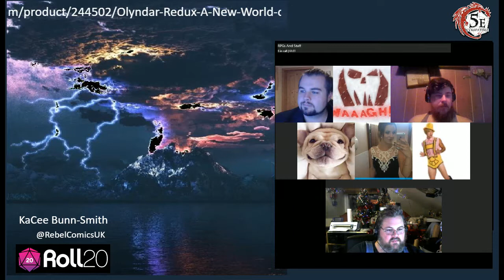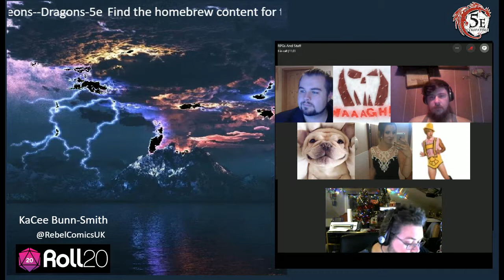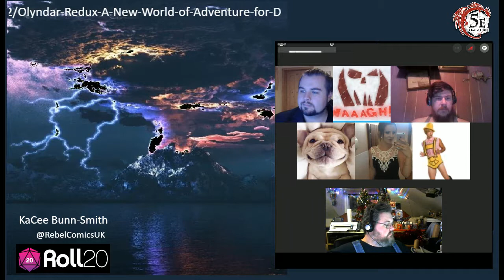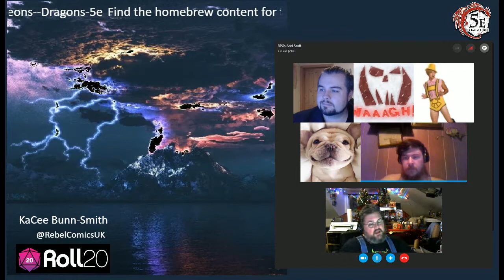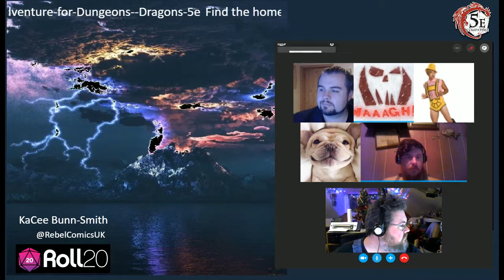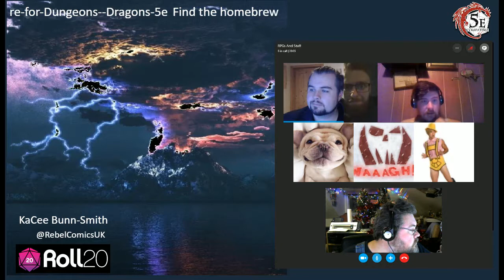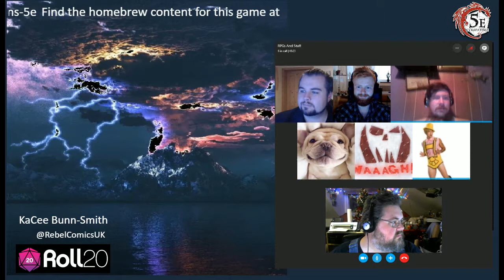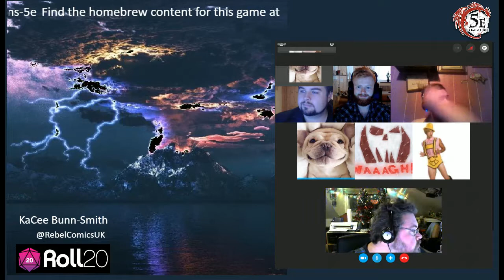Olyndar Redux Session 21 Part 3